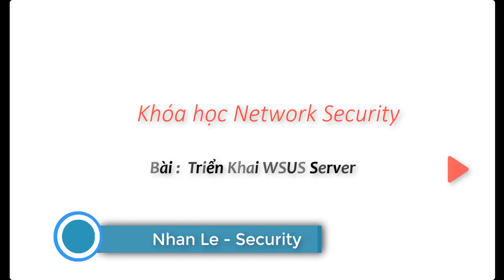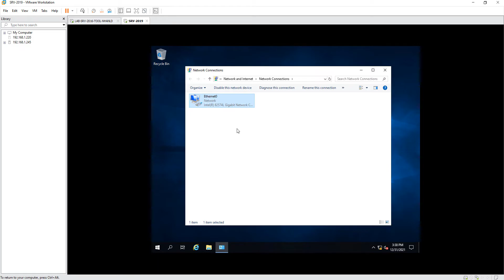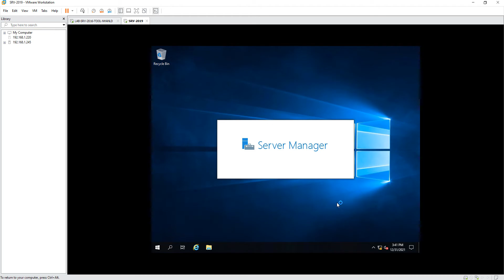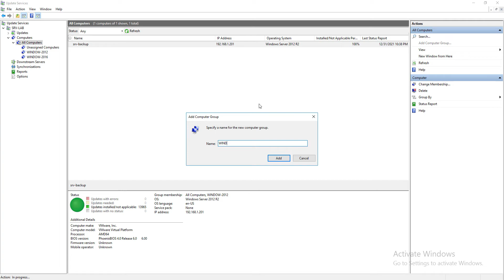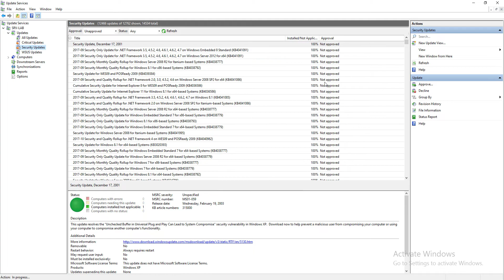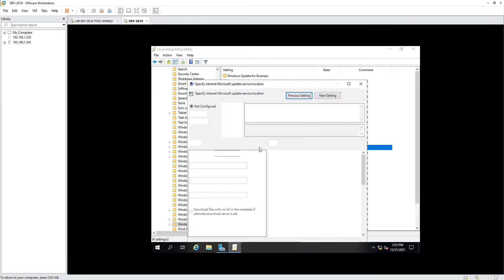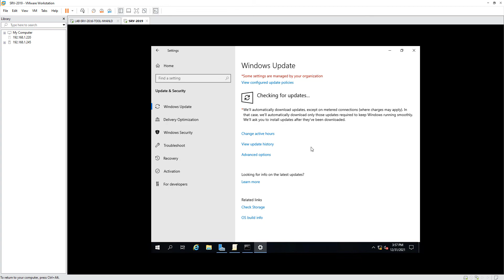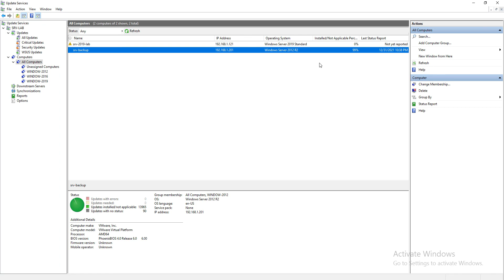Bài: Triển Khai WSUS